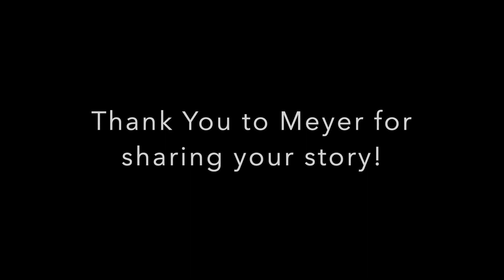National Hospice Month- Meyer Goldberg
November is National Hospice and Palliative Care Month! All month long, St. Anthony's Hospice is sharing stories from staff members and community members talking about how hospice has impacted their lives and helping to explain what hospice and palliative care is all about.